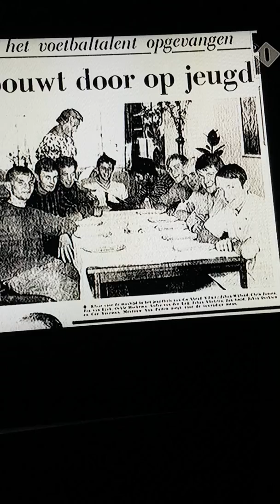Johan Derksen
Heinen hommage